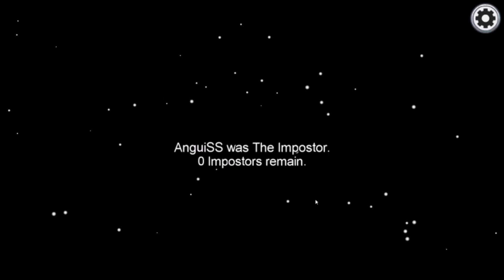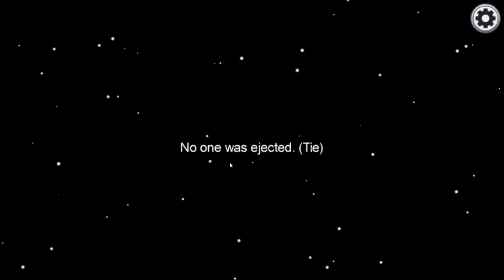AMONG US riprova